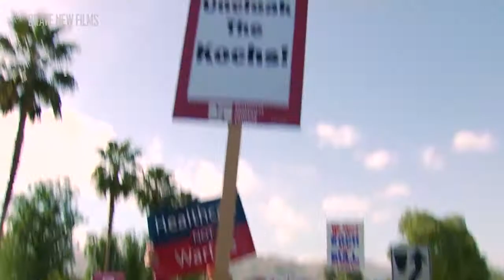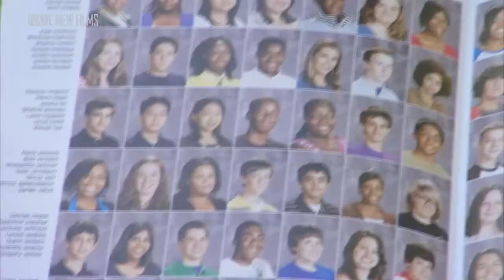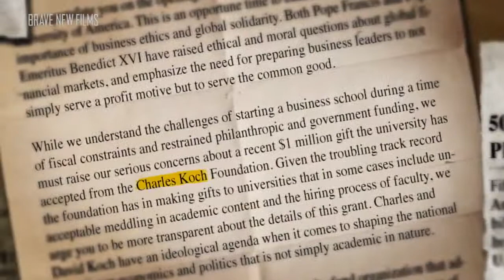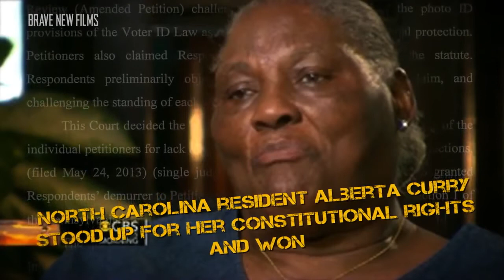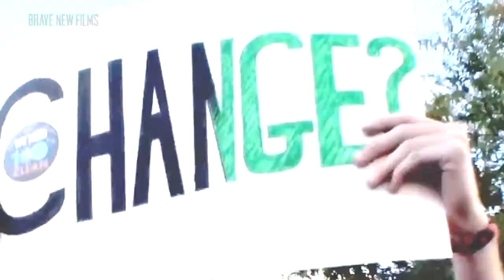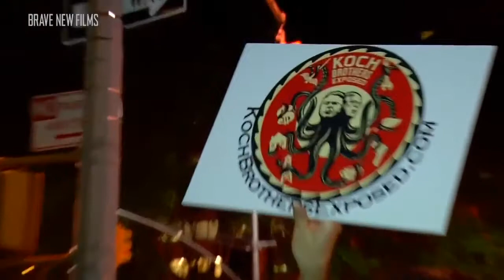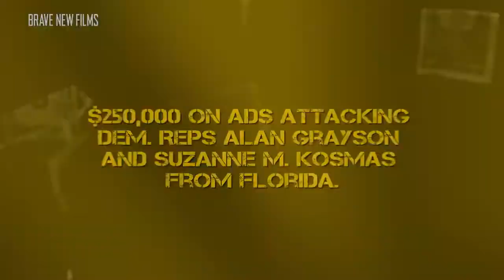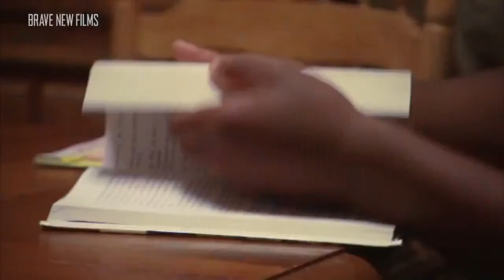Koch Brothers EXPOSED DOCUMENTARY • BRAVE NEW FILMS